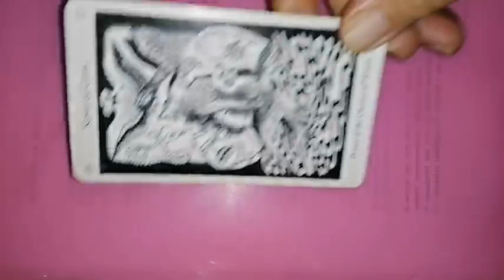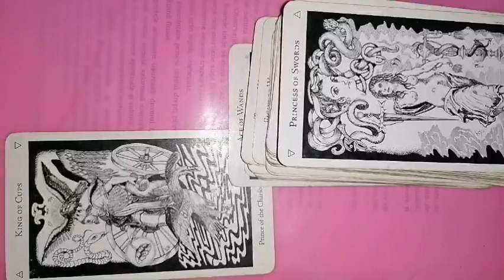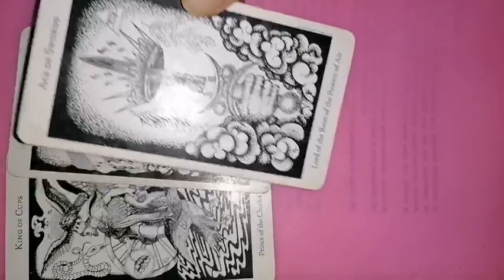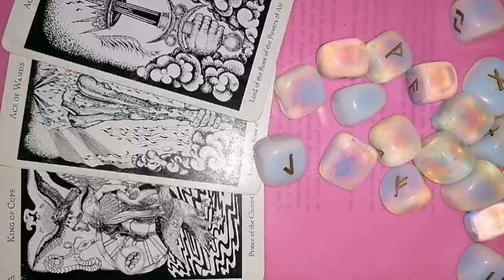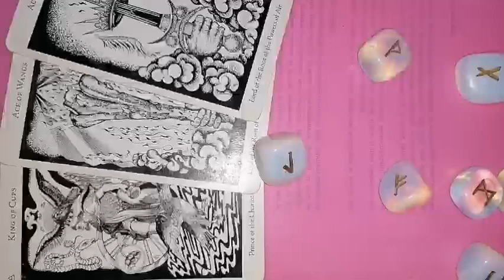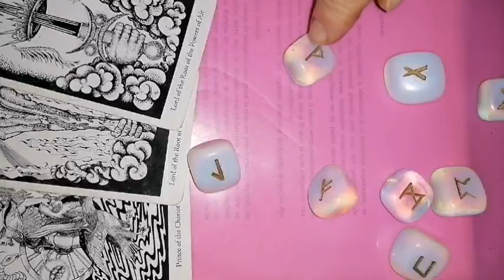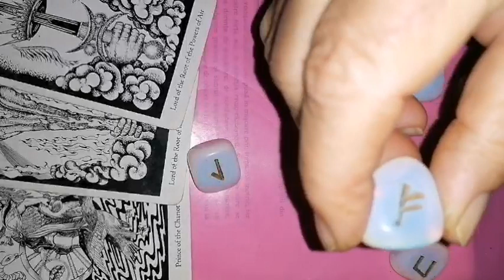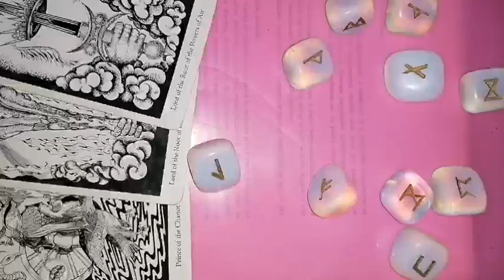PESTI Luna plină din BERBEC 29 septembrie 2023